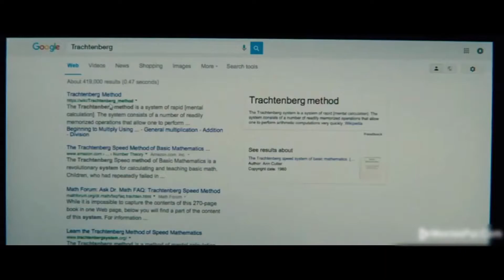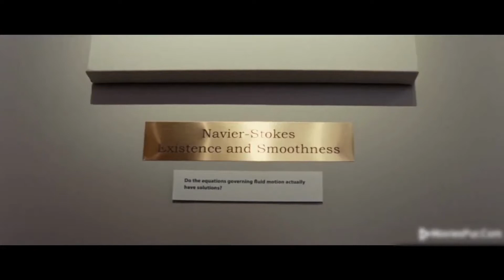A 7-Year-Old Girl Is Smarter Than Any Teacher In The World And Is Studying At a University !!!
Frank, a single man raising his child prodigy niece Mary, is drawn into a custody battle with his moth

Movie's Name : Gifted